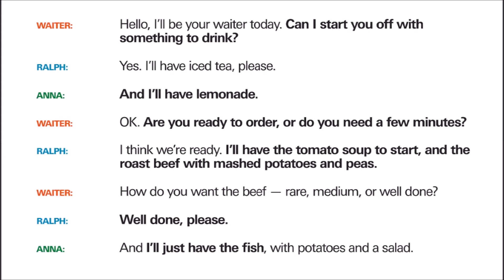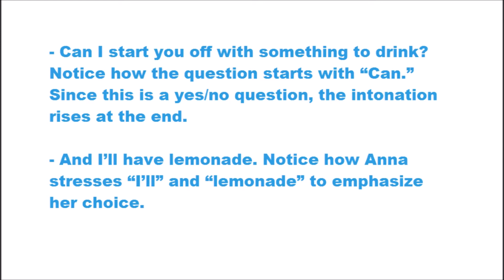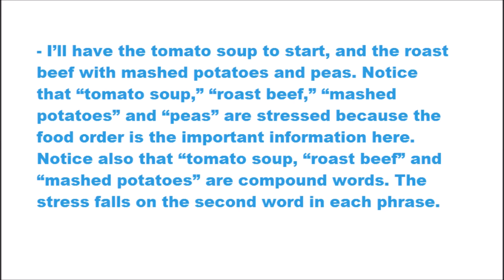Ordering a Meal in a Restaurant – Everyday English Conversation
Listen to this conversation and learn how to order food and drink in a restaurant. After the dialog you'll get some useful tips in the language notes.